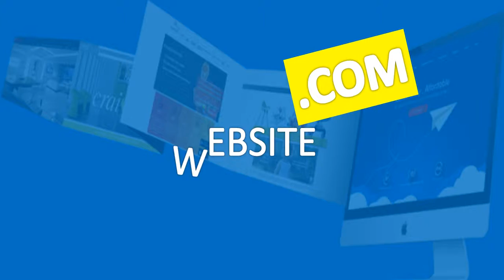Cara Membuat Bisnis Naik Kelas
Bagaimana cara membuat bisnis naik kelas?
Bisnis kecil yang baru lahir pun bisa melesat naiknya
Tampil lebih percaya diri dengan website COM yang profesional
Dapatkan nama bisnis COM Anda yang unik sekarang dengan harga terjangkau